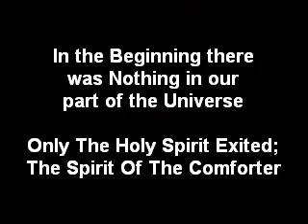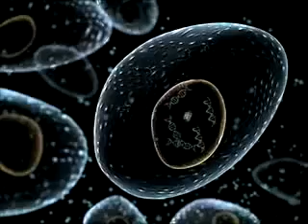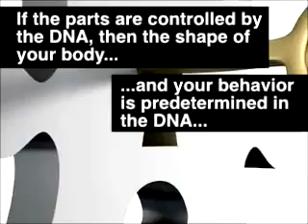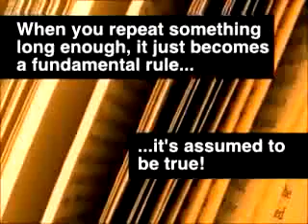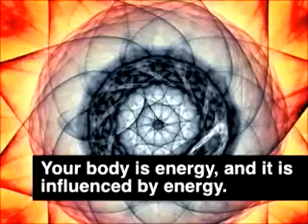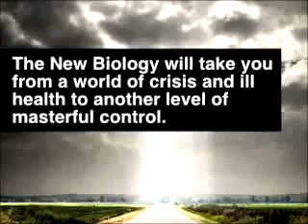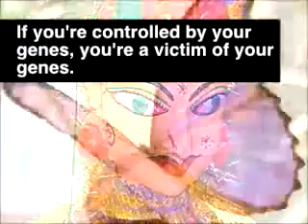The God Theory - The Big Bang - New Biology _ www insight spruz com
__ What is The God Theory? --- The idea goes back to one of the founders of modern astrophysics, Sir James Jeans, who wrote that the universe seemed to him to be more like a great thought than like a great machine.  --- There are good reasons to think so. It is now accepted in astrophysics that several key properties of the Universe and the laws of physics have "just right" values that enable life to arise and evolve. --- All universes arise at random, probably from quantum fluctuations. --- This implicitly assumes that some kinds of laws or fields preexist to allow quantum fluctuations to arise. No laws, no action. And of course this also implies that these universes, ours included, have no purpose because they arise out of random processes. --- I am simply proposing that rather than purposeless laws or fields preexisting, it is a supreme intelligence that preexists, and that the ideas of this intelligence give rise to laws of physics that create universes, so call this underlying intelligence God. Both origin explanations are equally logical and equally beyond proof at this time, but there is a purpose behind the God interpretation.